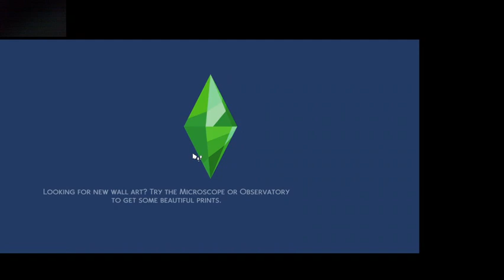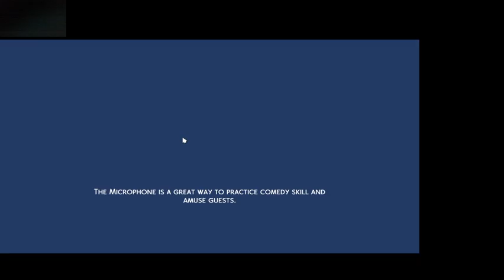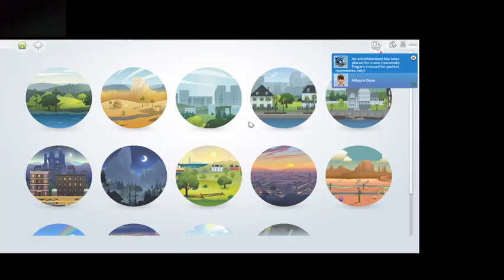Super Sim: Eco LifestyleRags to Riches 6/14 #8 part 6